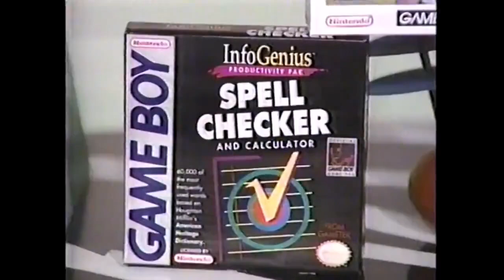1991 WOF Jeopardy & Infogenius NES GB Games Promo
Video Game Commercials - 1991 Wheel Of Fortune Jeopardy and Infogenius NES Game Boy Games Promo